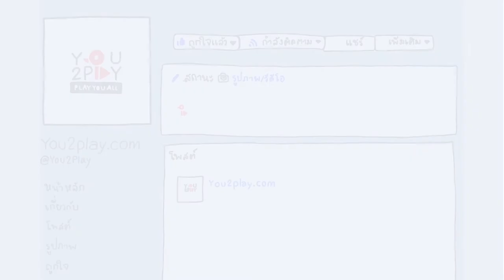i go to school by bus - มองบนฟ้า